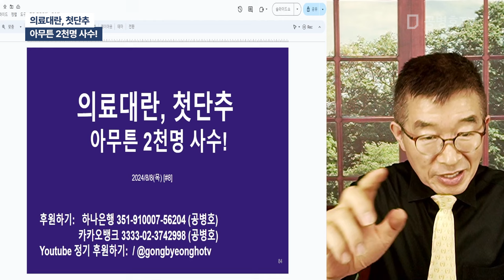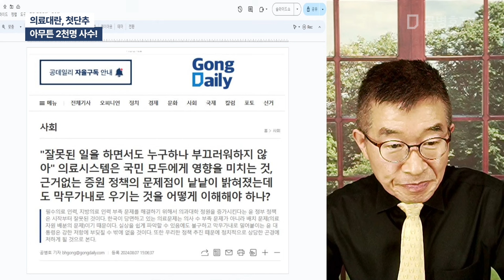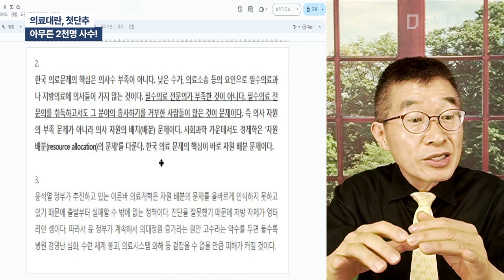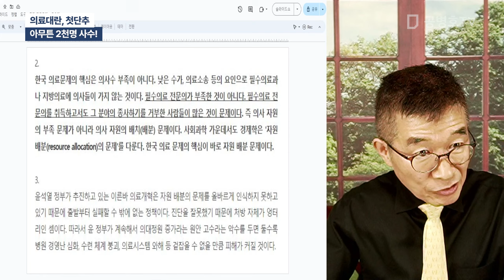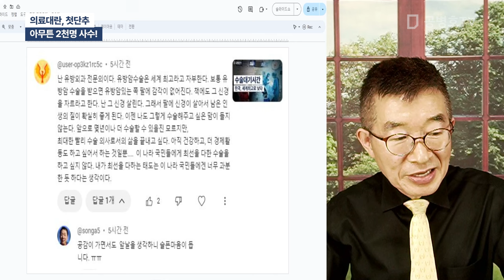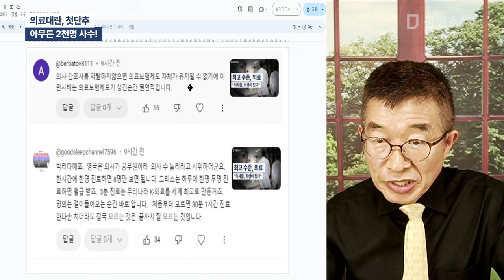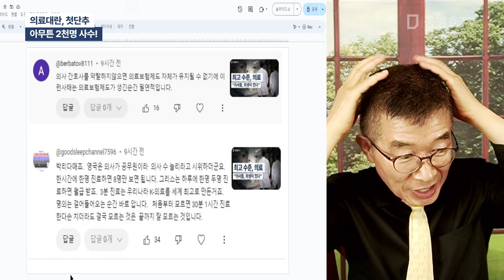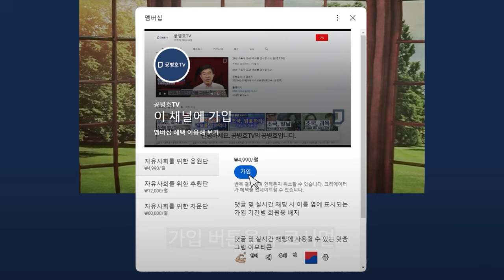의료대란, 첫단추 / 아무튼 2천명 사수! / 설득시킬 수 없는 숫자를 갖고, 젊은 의사들을 어떻게 돌아오게 할 수 있나 / 엉텅리를 진짜로 우기는 꼰대들 억지 [공병호TV]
Bitcoin : 3MTW849AkP2ftLeSK2teZHMmzLu7Z83s9U